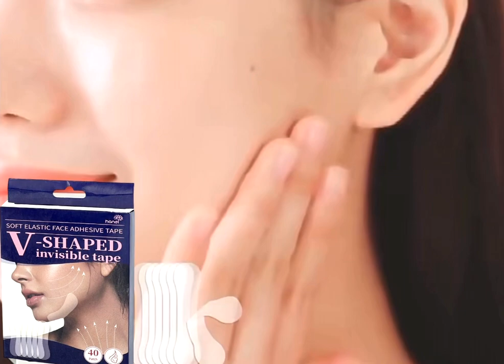V shaped invisible tape